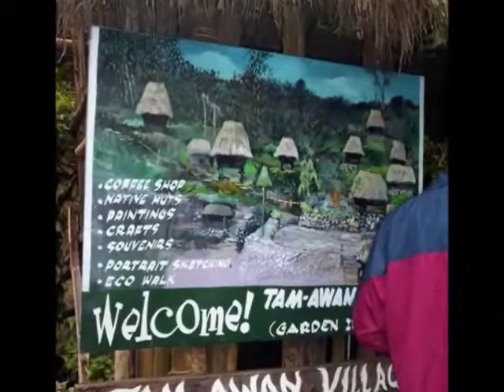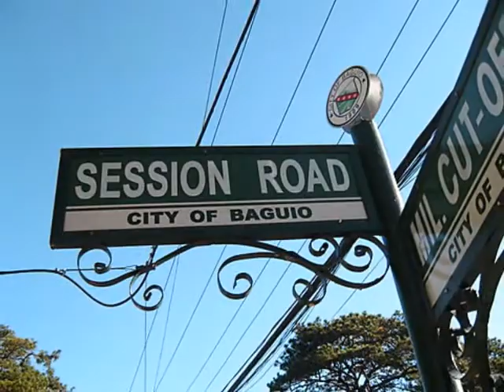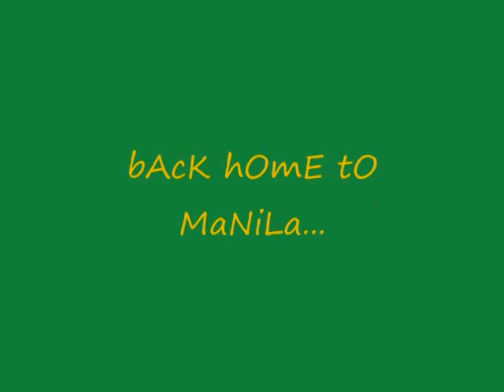Trip Through the Zigzag Road: Part 2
Picture-video of our vacation in Baguio City, April 2009